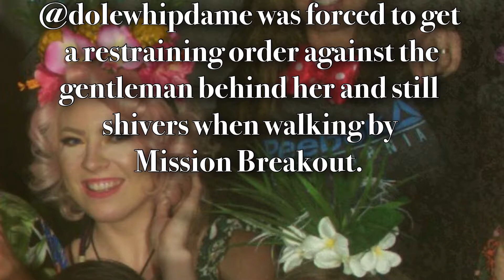Tiki Day at Disneyland 2017 | A day inspired by "Walt Disney's Enchanted Tiki Room"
It's Tiki Day at Disneyland 2017.  Your mission should you choose to accept it...  Go to Tiki Day at the Park dressed in attire inspired by Walt Disney's Enchanted Tiki Room!  In "Here Come the Girls," we experience just how much work goes into Disney Bounding!  Pineapples, parrots, and fountains oh my!  There are several meet and greets along the way, ending at the Disneyland Hotel's Trader Sam's Enchanted Tiki Bar for a bit of "OHANA".

Let us not forget, we had an incredible running meet up in the first part of our day.  Thank you Tom Petty bringing it to life!  After all, we are "Running Down A Dream!"

Lovers of life, travel, Disneyland, health and fitness. We invite you to join us for our weekly flicks and bi-weekly Disneyland running meet ups!

Hi, Steve and Leah here, just thought you should know, we live in Oregon. That's right, I said Oregon. That's how much we love Disneyland! Not only do we love Disney and running, we are lovers of food and travel.

Come with us as we make it our mission to form a Disneyland running group and document the whole journey. Every other Saturday morning, we will be boarding a plane to find and meet like minded people like you. No Strings Running is not just about running, but the mentality of living a free and beautiful life. Seize the day!

The goal: Sunday morning running meet ups for people traveling to Disneyland or anyone living in the area. As well as, share in this crazy love of the MAGIC of Disney.

Follow nostringsrunning on instagram and Facebook